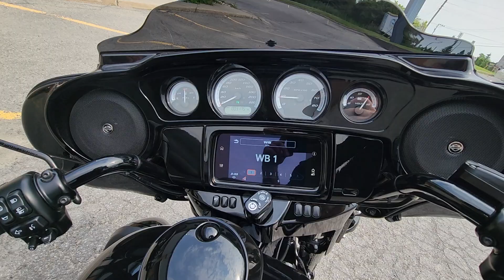2022 Harley Davidson Street Glide Touring Ultra Limited *FOR SALE*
2022 Harley Davidson Street Glide Touring Ultra Limited (FLHTK)
 *FOR SALE* - Montreal West Motors